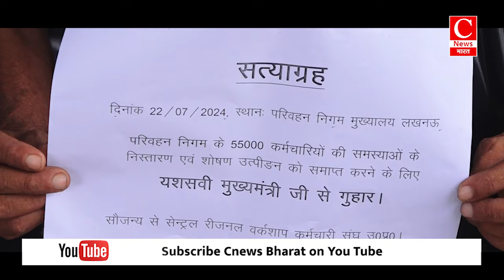निदेशक न हटाया तो हमने सड़क पर डेरा जमाया || Cnews Bharat